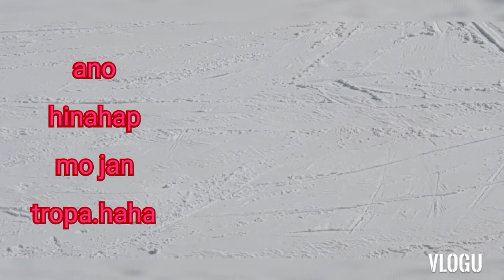jisan forest resort#ski#michael sapsalov tv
jisan forest resort#ski# kasugod